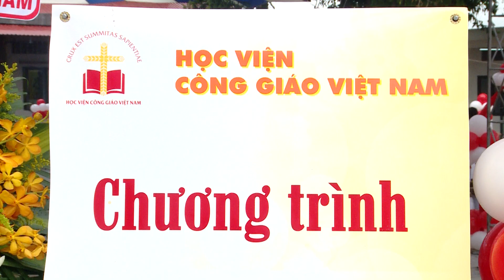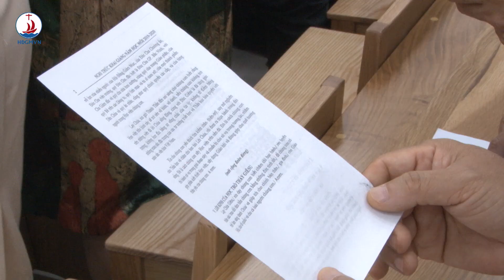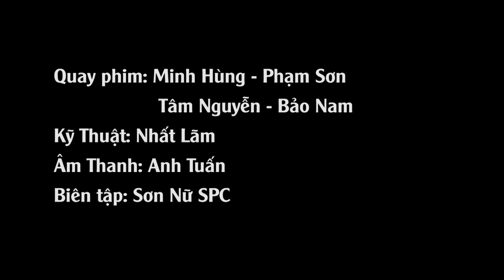Nghi thức Khai giảng Học viện Công Giáo Việt Nam niên khóa 2019 - 2020 (phần 1)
🔴 .ĐÓN TIẾP - CẦU NGUYỆN
Nghi thức Khai giảng năm học 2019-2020 của Học viện Công Giáo Việt Nam  được cử hành vào sáng ngày 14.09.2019 tại số 25 đường số 9, Khu phố 1, Phường Bình Thọ, Thủ Đức, TP.HCM.

- 72/12 Trần Quốc Toản, Phường 8, Quận 3, Tp. Hồ Chí Minh.